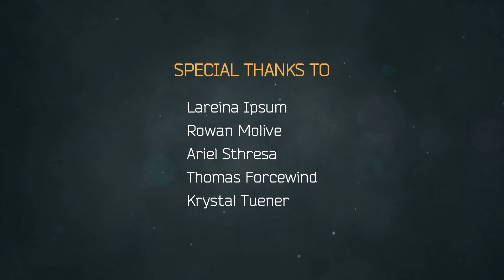maremare2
fiume Santerno IMOLA autunno